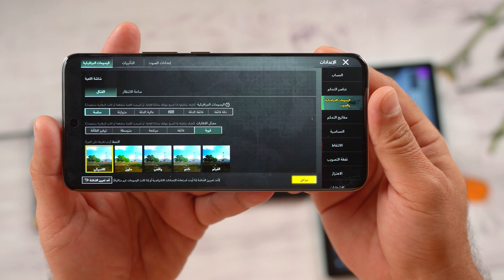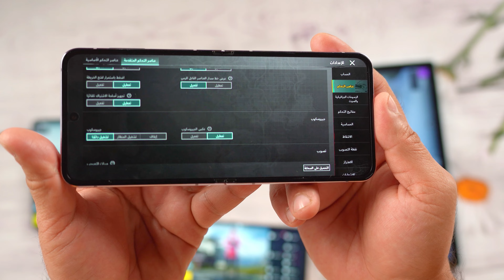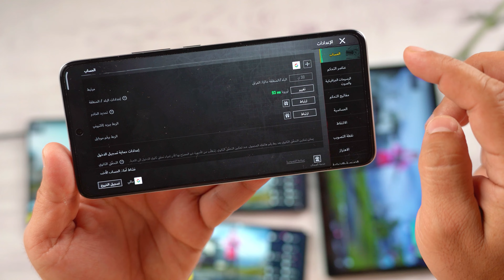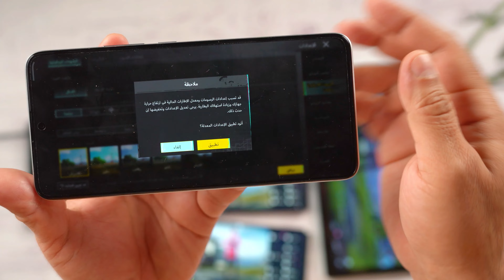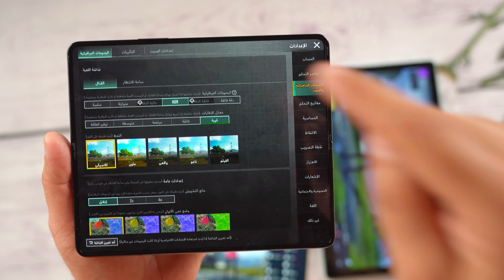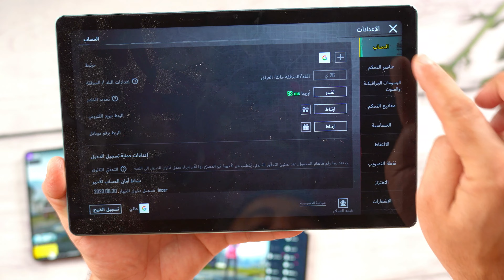4اجهزة مع تابلت شكم فريم والجيرسكوب